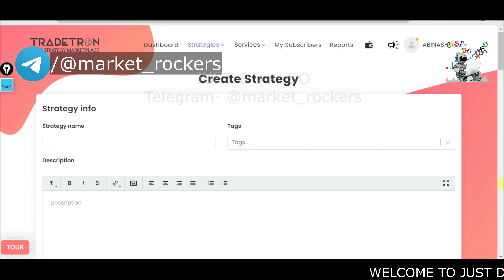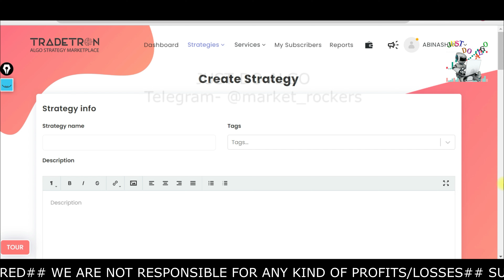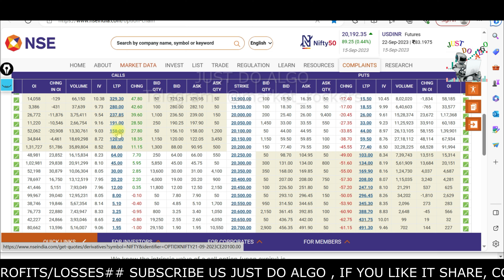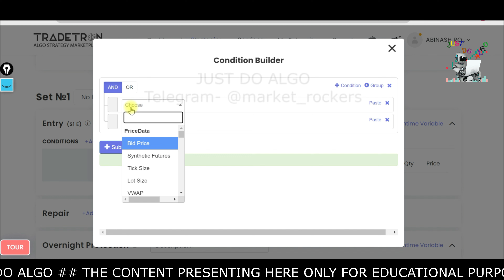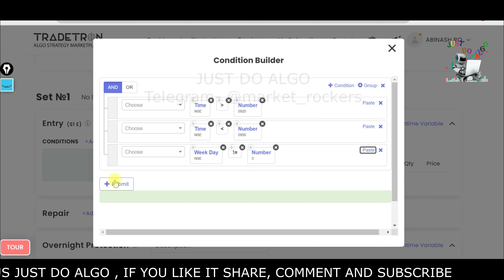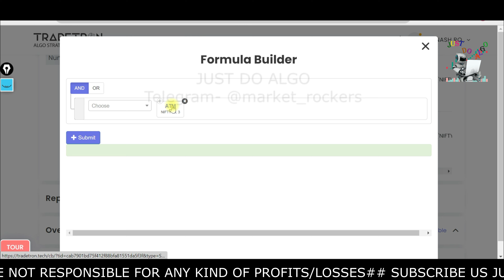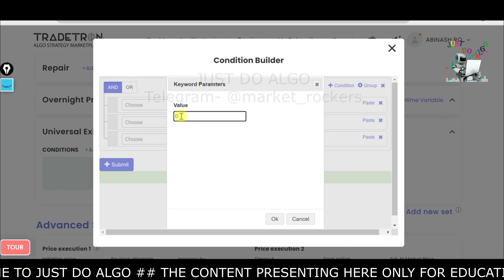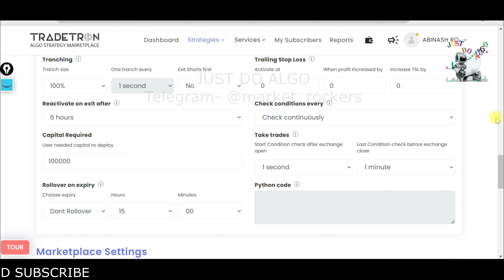Call Ratio Back Spread Tradetron strategy |Limited Loss | Unlimited Profit Option Trading Strategy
The Call Ratio Back Spread Tradetron Strategy is a limited loss, unlimited profit option trading strategy that uses a call ratio back spread. It is a relatively simple strategy to implement and can be used to trade a variety of underlying assets.

Chapter:

00:00 Introduction
01:12 #1. Call Ratio Back Spread Tradetron strategy
04:00 #2. Tradetron strategy Condition builder
06:20 #3. Set 1 Position Builder
09:15 #4. Universal Exit

Open Account in Angel Broking, Fyers, Upstox or Dhan under us to get Access ⬇️
🏆💸Just Do Algo FREE Private Groups for CASH, FNO & COMMODITY Recommendations 💸🏆

➡️ Angelone:
➡️ Fyers:
➡️ Upstox:
➡️ Dhan:

RECOMMENDED BOOKS:

Trading in the Zone: Master the Market with Confidence, Discipline, and a Winning Attitude (Free Audio)
Rich Dad Poor Dad (English) & (Hindi)
The Psychology of Money
The Richest Man In Babylon – Fingerprint
Think And Grow Rich
The Power of A Positive Attitude: Your Road To Success

MY ACCESSORIES:

Maono AU-A04 Condenser Microphone Kit (Black)
Logitech K380 Multi-Device Bluetooth Wireless Keyboard
Logitech M720 Triathlon Multi-Device Wireless Mouse
BenQ GW2780 27 inch (68 cm) 1920 x 1080 Pixels IPS Full HD Ultra-Slim Bezel Monitor- Eye Care, Anti-Glare
Gamdias Mesh Black Mid Tower Cabinet | Talos E3 Mesh Black | Built-in 3 ARGB Fans | Dust Filters
Intel Core i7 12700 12th Gen Generation Desktop PC Processor CPU APU with 25MB Cache and up to 4.90 GHz Clock Speed LGA 1700 4K
Crucial RAM 32GB DDR4 3200MHz CL22 (or 2933MHz or 2666MHz) Laptop Memory CT32G4SFD832A
Apple iPhone 12 (256GB) - Black